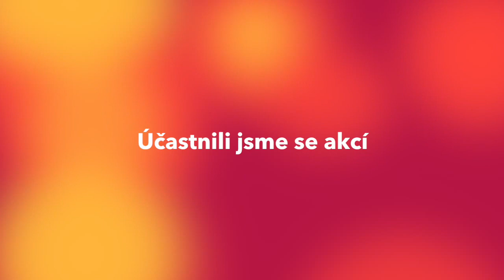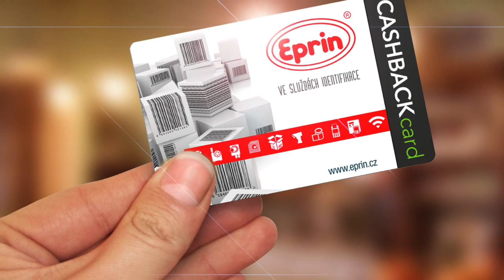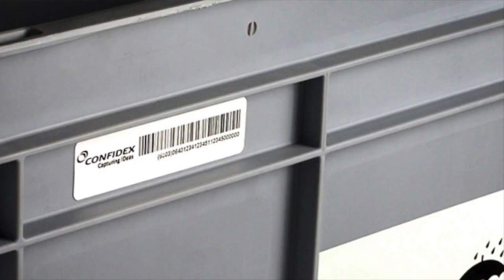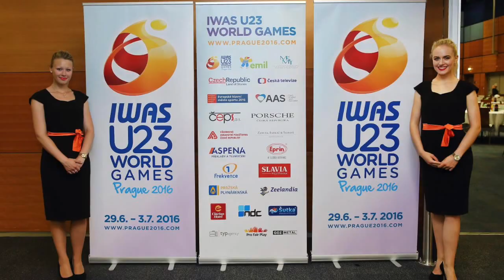EPRIN - Jaký byl rok 2016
Rok 2016 přinesl spoustu dalších zajímavých příležitostí a obchodů.
V roce 2017 chceme být dále inovativní, efektivně kooperující a s radostí a chutí odpovědně přistupovat k dalším novým výzvám. Jednou z našich firemních hodnot je kvalita.

Věříme, že i v letošním roce Vás o ní přesvědčíme.

Intro Audio: The Weeknd - Starboy
Main Audio: John Dreamer - Becoming A Legend